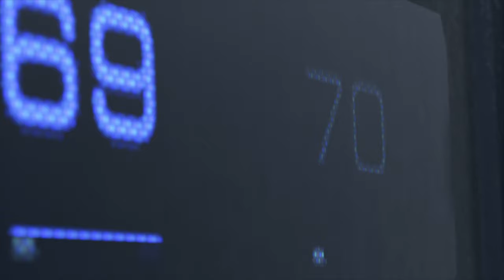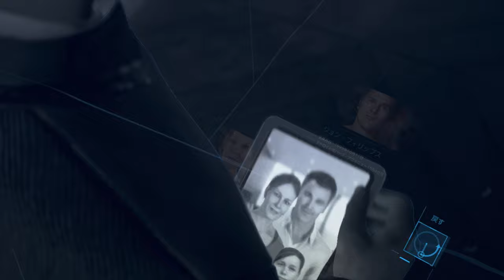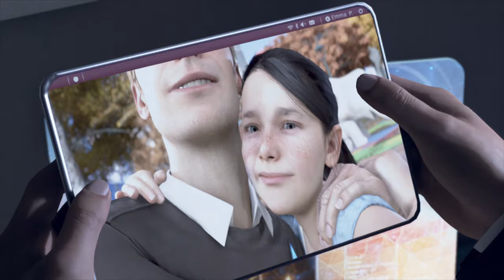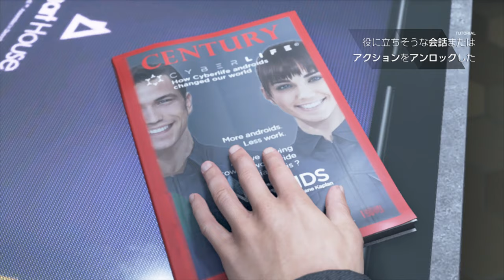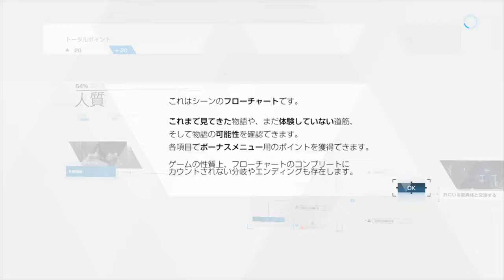【Detroit: Become Human】忖度なし！ブラックコナー見参PART１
2周目スタート！
今回は選びたい選択肢だけ選択し続ける、素を見せたシリーズです☆

ついに救われた魚！！（編集者より）